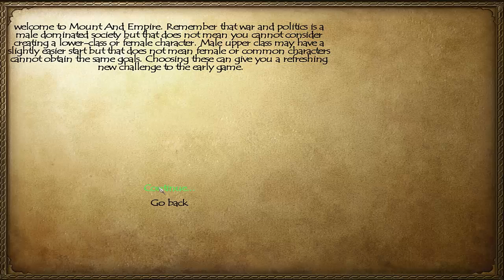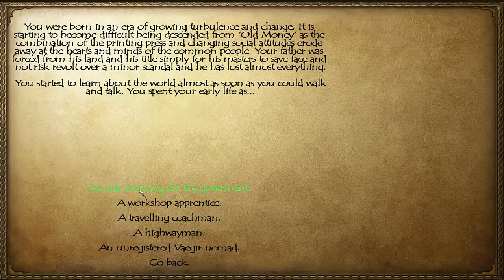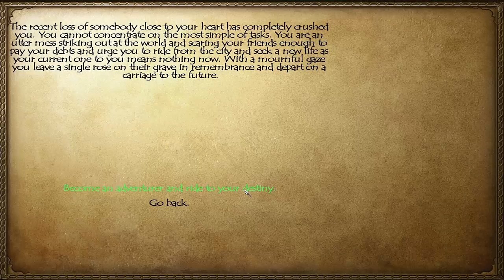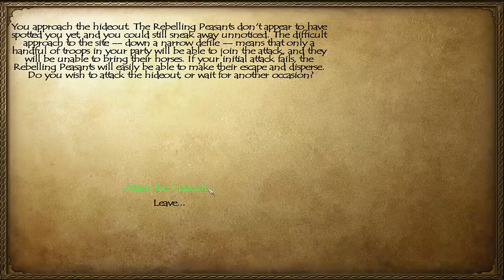Mount and Empire (M&B Warband) Mod Ep.3-A Rough Start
We're back! This is Mount and Empire, a Mount and Blade: Warband mod that sets the game in the age of gunpowder and line infantry! In this episode, we finish the tutorial quests and get ready to go adventuring out into the world.